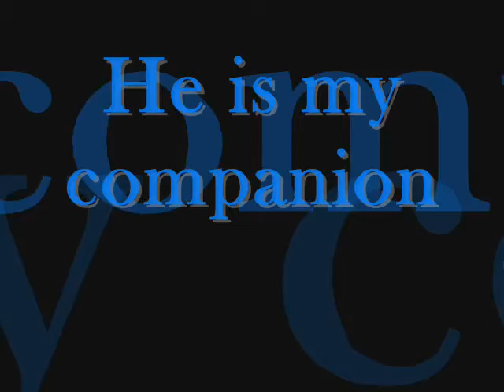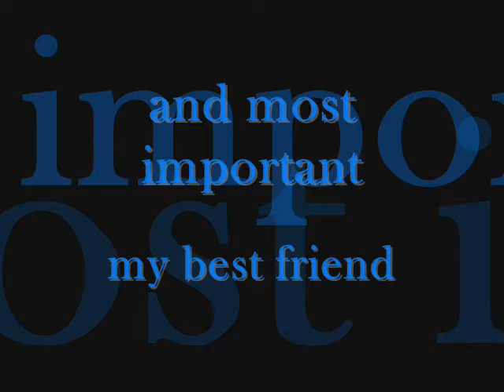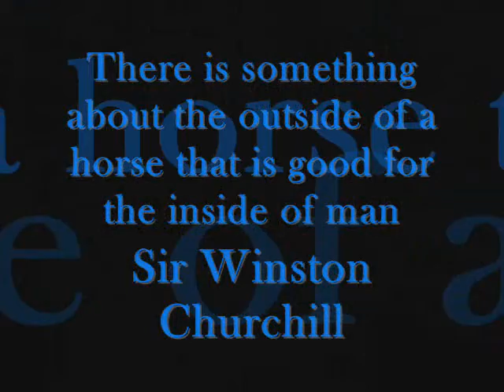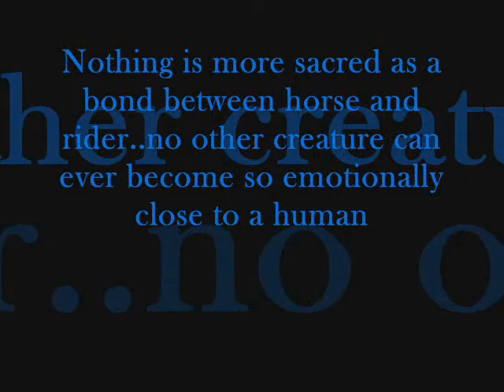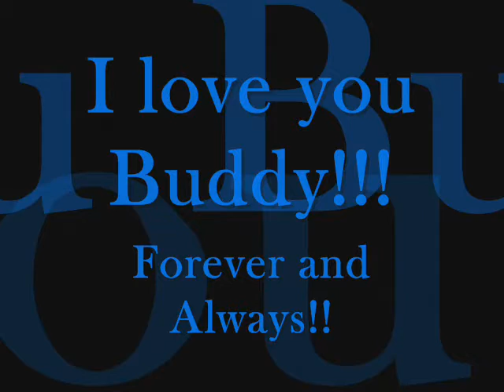Mirror Image aka Buddy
Video of my horse, Buddy
7 yr old tb gelding